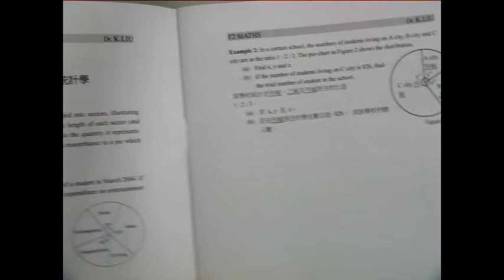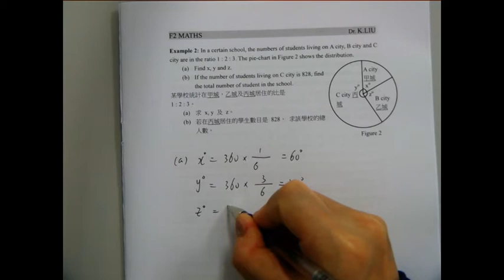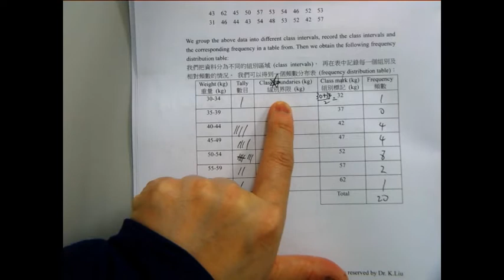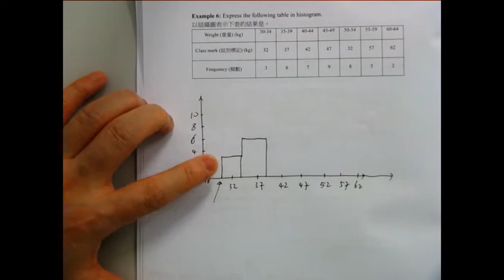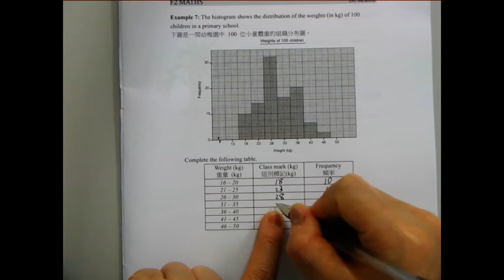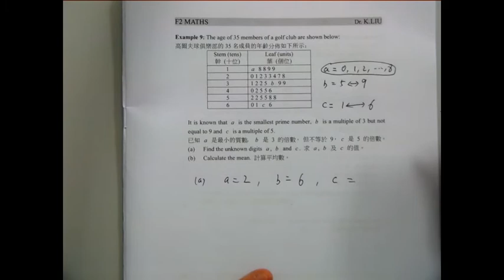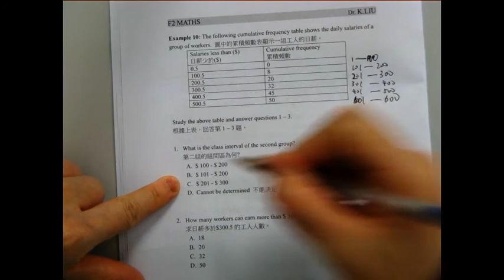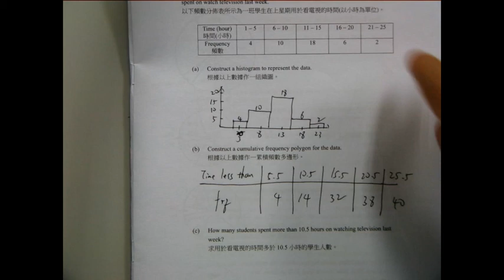F2 Maths Core Chapter 18(i) Simple Statistical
00:00 to 05:08 Example 1
05:09 to 09:12 Example 2
09:13 to Example 3